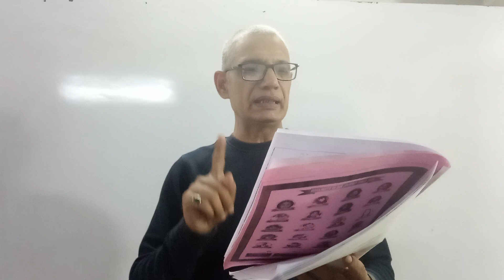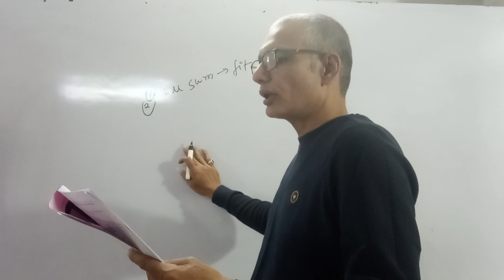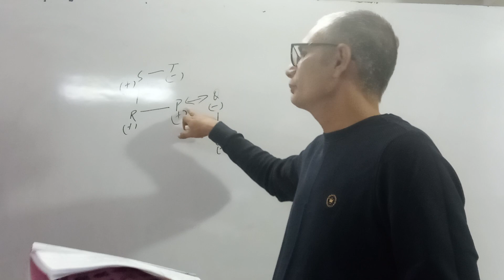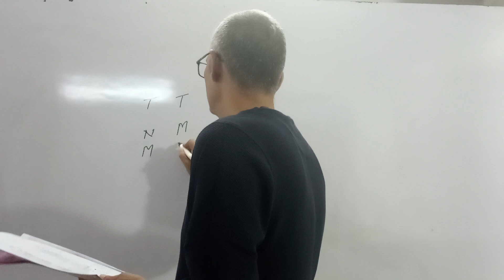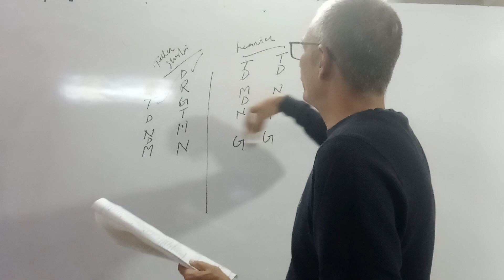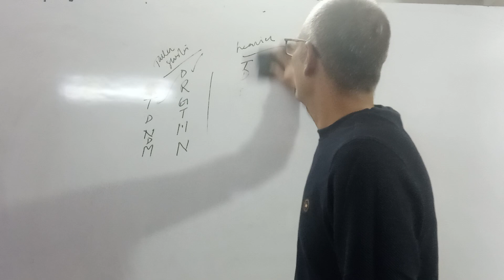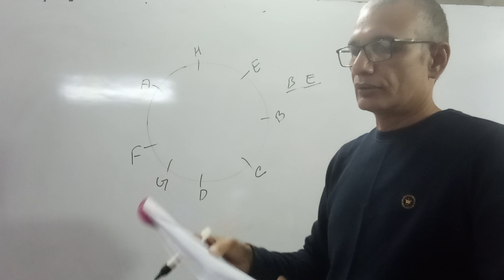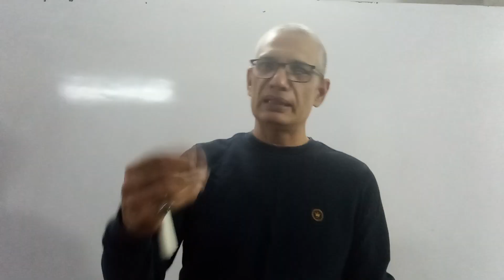Discussion of Clat mock test 11(Reasoning Section)